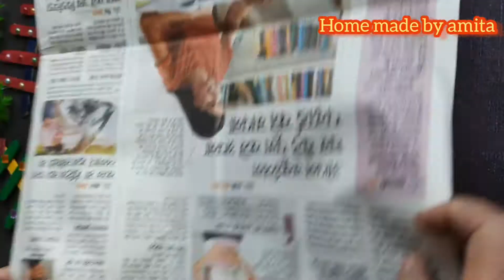Christmas bell making crafts at home | Christmascrafts | Christmas gifts ideas | Christmas decor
Christmas crafts 2021 | Christmas | Santa Claus craft ideas | paper Christmas tree decoration ideas